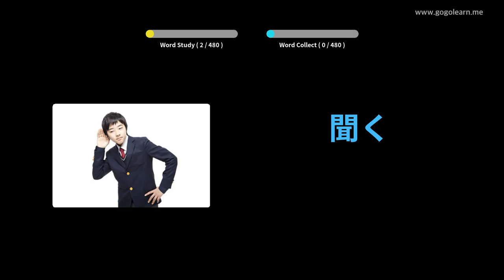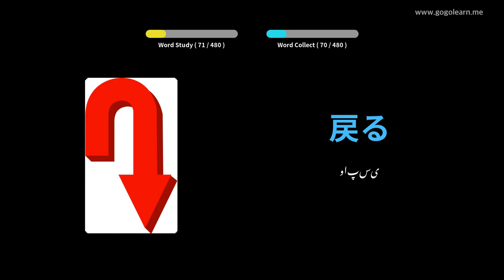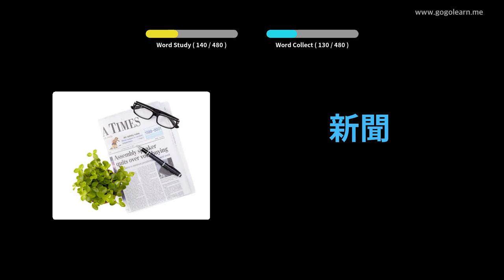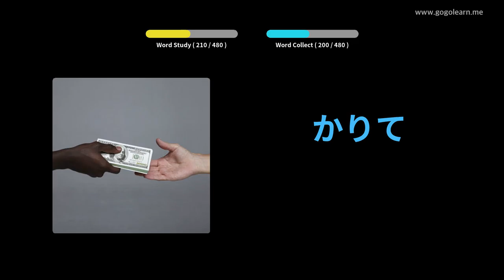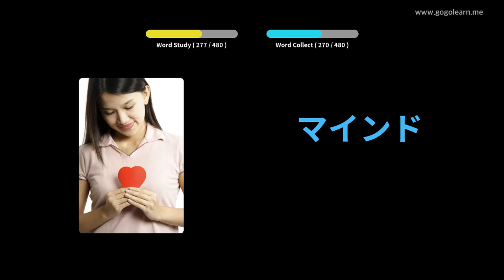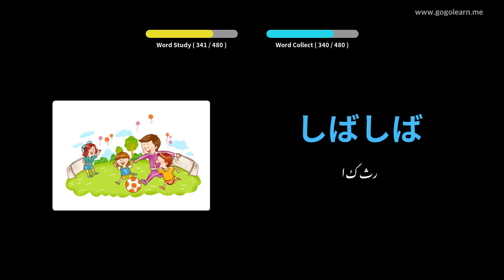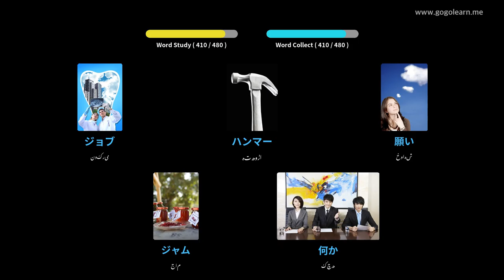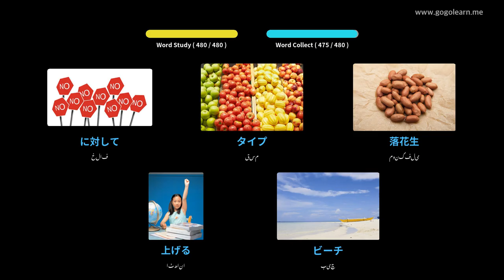جاپانی الفاظ پرائمری اسکول | Golearn